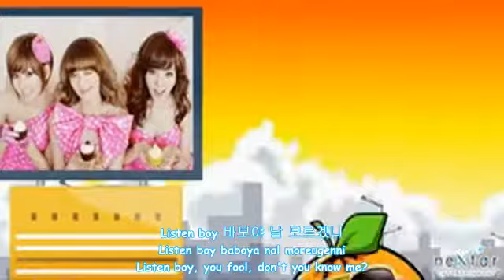[ENG SUB] Funny Hunny - Orange Caramel.avi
Credits:

Romanization :: ✿Chokollit
Translation :: popgasa!